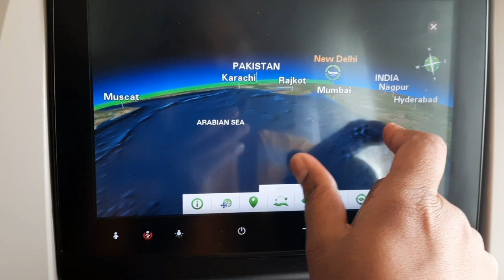King Abdulaziz International Airport Jeddah to Delhi Indira Gandhi International Airport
King Abdulaziz International Airport Jeddah to Delhi Indira Gandhi International Airport Delhi to Darbhanga airport

Facebook 👉 ID Md Nabab

Instagram 👉 ID nabab3801

YouTube 👉 ID Md Nabab